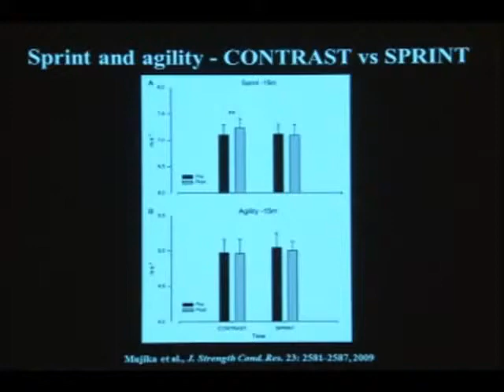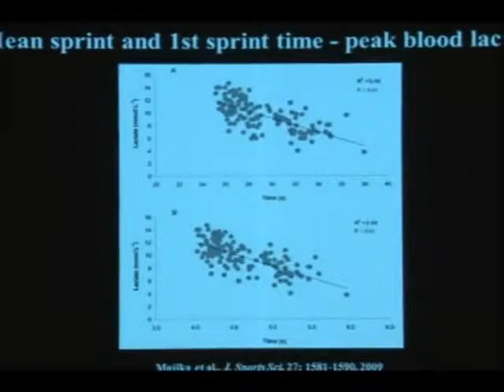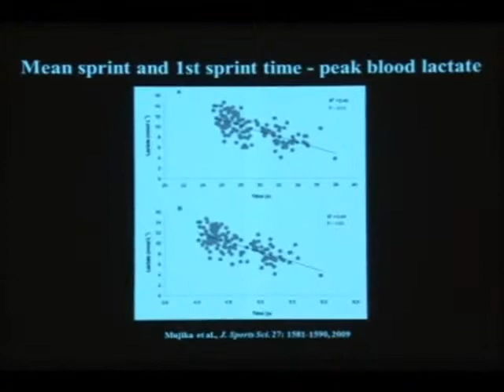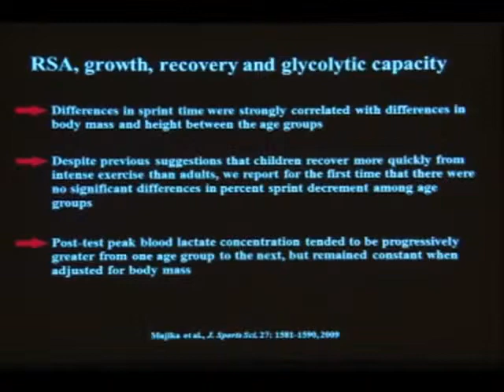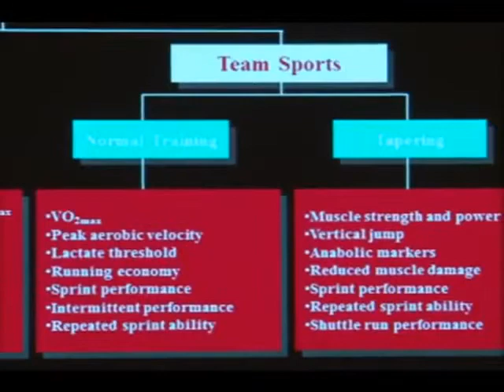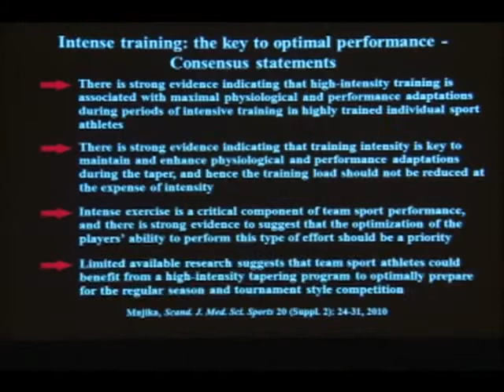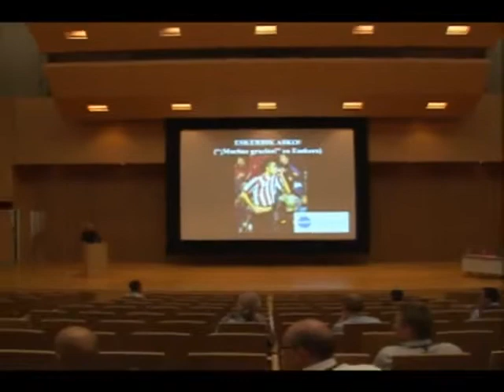Inigo Mujika´s conference at WCSF2011 - Conferencia de Iñigo Mujika en el WCSF2011 - (3/3)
PRACTICAL ASPECTS OF HIGH INTENSITY TRAINING FOR TALENT DEVELOPMENT IN A PROFESSIONAL FOOTBALL CLUB SETTING (3 of 3)

Conferencia de Iñigo Mujika en el Simposio 9 del Congreso Mundial sobre Ciencia y Fútbol celebrado en Nagoya (Japón) en mayo de 2011.

Inigo Mujika´s conference at the World Congress on Science and Football (Symposium 9) held in Nagoya, Japan, on May 2011.